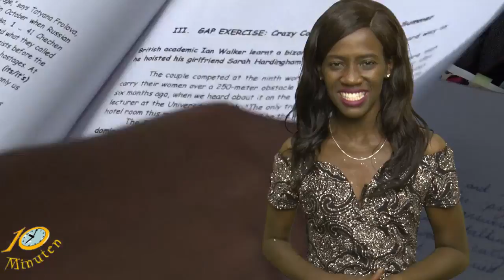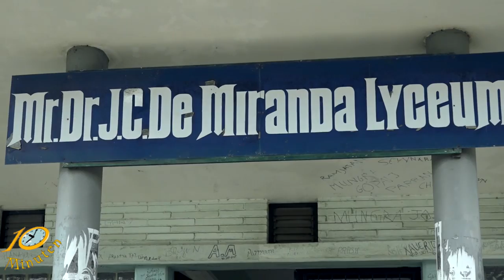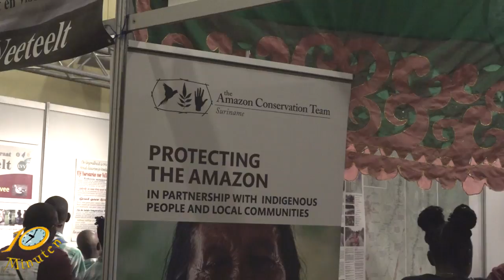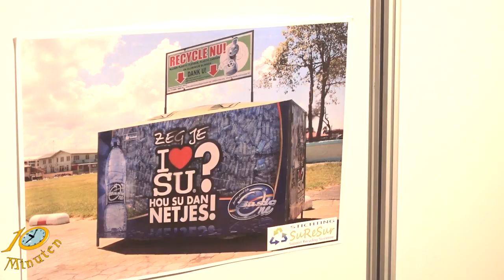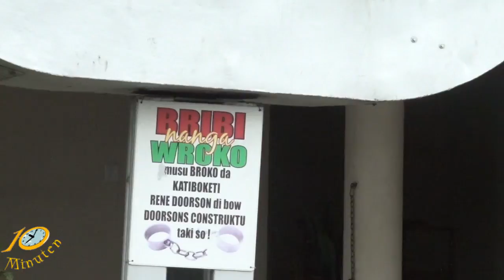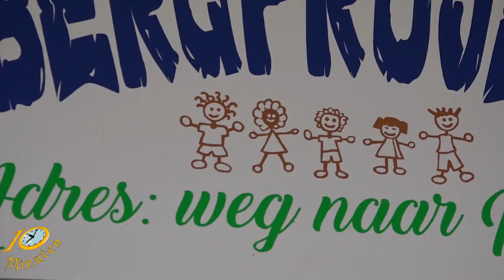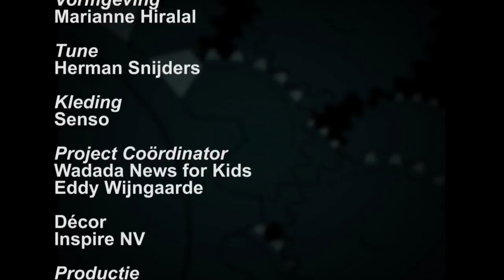10 Minuten Jeugd Journaal - 13 december 2017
Uitzending Jeugdjournaal
- Leerkrachten in beraad
- Veranderingen in het klimaat
- Afrika museum komt eraan
- Wat een leuke kerstboom om OS Reberg